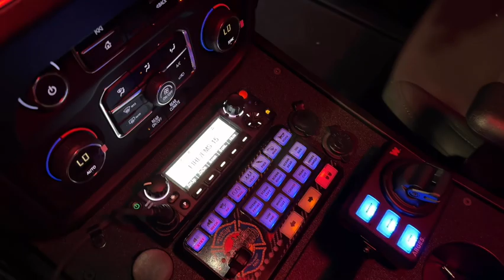2024 Chevy Tahoe SSV: Briarcliff Manor Fire Department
Full Build Show Case!

Check out this 2024 Chevy Tahoe SSV Featuring:

@wheleneng : Core Electrical System, Liberty II DUO Light Bar, Tracers, Dual Tone Amplifier, Low Frequency Howler, Dual Arges, Dual Controller, WX2250 Light Bar & Much More

@1stinproducts : Custom Console, False Floor & Custom GearSafe Command Cabinet with built in monitor

@progardproducts : HD Push Bumper

@havis_inc : Dash Mount With Microsoft Surface Pro Mount

Vehicle Graphics

Power inverter with dual 120 Volt Outlets